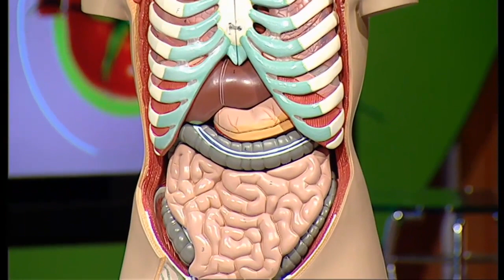PREGLED DODIROM - Dr Slobodan Kapor - stručnjak iz oblasti anatomije